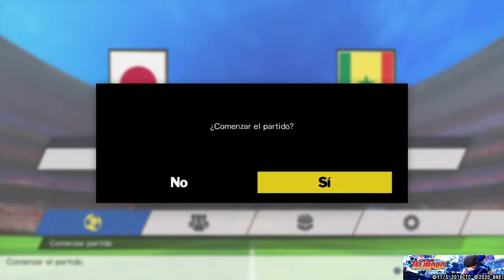NUEVO HÉROE HANAWA #8 - Senegal